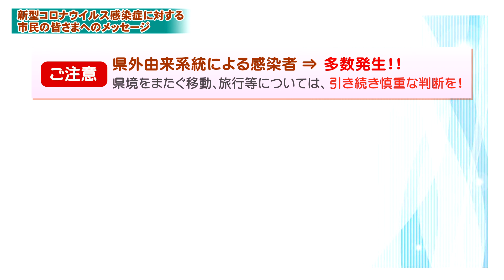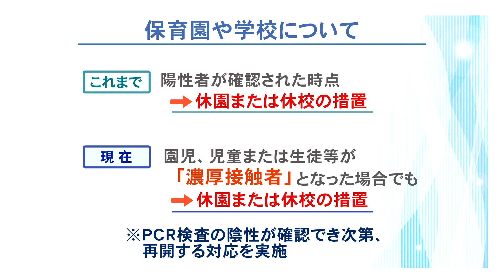【敦賀市】R3.8.27新型コロナウイルス感染症に対する敦賀市長メッセージVol.18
令和3年8月27日発表
新型コロナウイルス感染症に対する市民の皆様へのメッセージです。